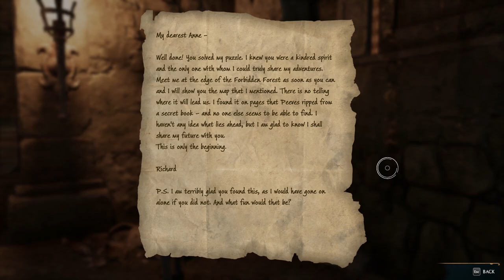4 Different House specified quests to meet ghost of Richard Jackdaw. Hogwarts Legacy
4 House specified quests to meet ghost of Richard Jackdaw. Hogwarts Legacy.

00:00 - Ravenclaw - Ollivander's Heirloom
3:57 - Hufflepuff - Prisoner of Love
15:46 - Slytherin - Scrope's Last Hope
22:02 - Gryffindor - The Hunt for the Missing Pages